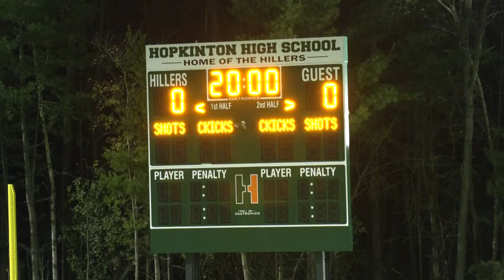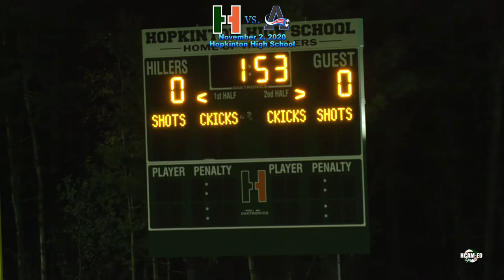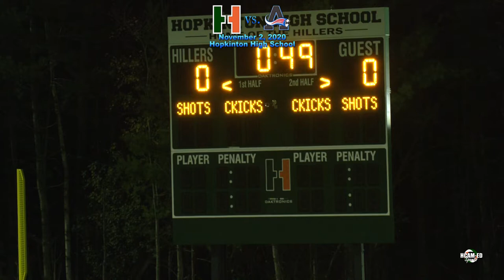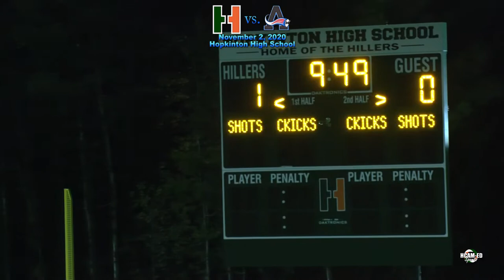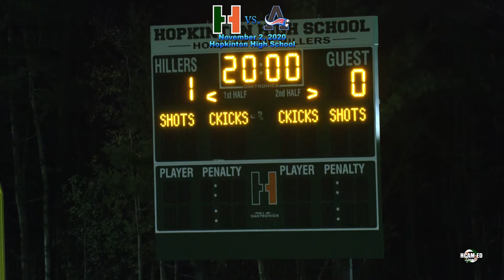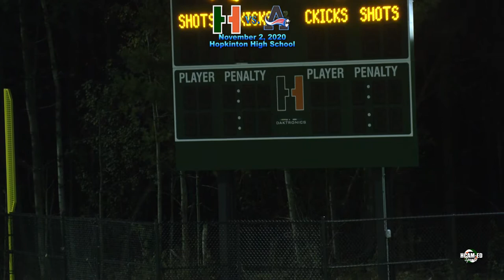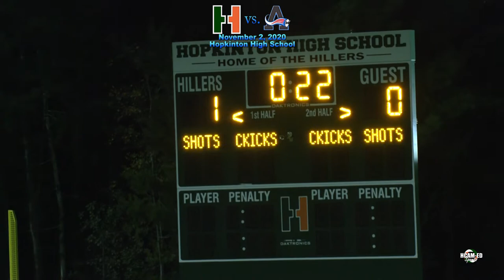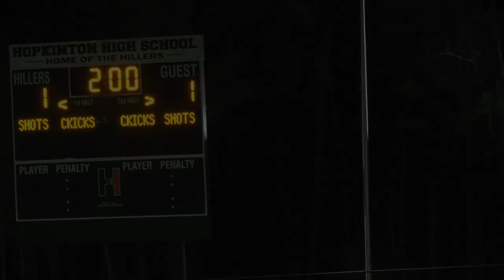Hiller Varsity Boys Soccer vs. Ashland